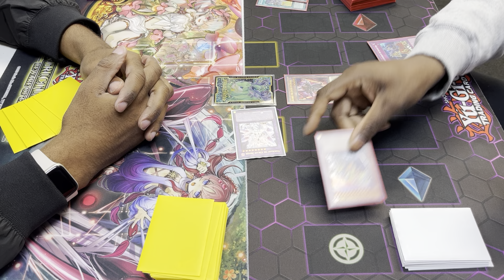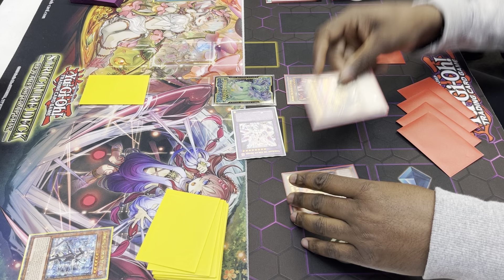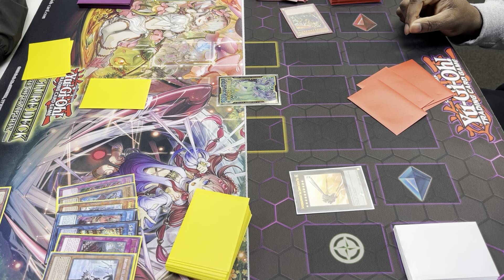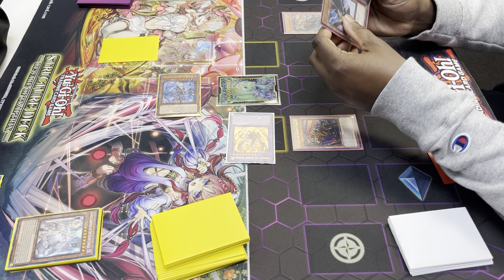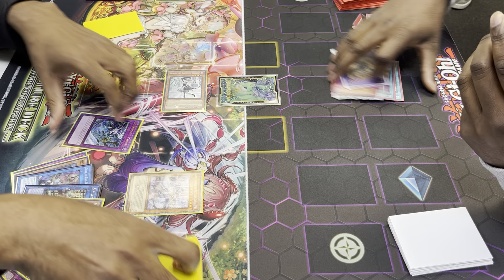12/16 Comic Kings locals Finals: Labrynth vs Branded Eldlich